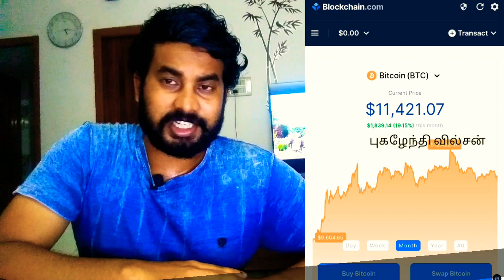How To Earn FREE $1200 Pi (π) COIN Crypto Currency's Mining Mobile App மூலம் சம்பாதிக்க வேண்டுமா?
PI COIN பை காயின் ரகசியம் என்ன? PI Coin Network உண்மையா? Work From App

வீட்டில் இருந்து வேலையே செய்யாமல் சம்பாதிக்கும் ஓர் வழி:
Android Mobile (ம) INTERNET கொஞ்சம் இருந்தால் போதுமா?
எப்படி?

Follow This 7 Steps:

1.DOWNLOAD The Below App In Playstore.

2.Register Your Name Profile Details.

3.Use My Invite Code `` Pugazh04 " to Get Free 1π Value Coin in Your Account.

4. Daily Open the App at minimum Once.

5.Good Job, Share with Friends and Increase Your Mining Speed👌 To get More Coin As Faster 💐

6.After Earning & When We Reach 1B Members & 3rd Level We Can Withdraw by Your Bank Account.

7.Good Luck For Joining 👍

Invitation code :``  PUGAZH04 "

Invitation code :``  PUGAZH04 "

Invitation code :``  PUGAZH04 "

PI NETWORK இலவச Android Mob-ல் ZERO to 10,00,000 Earning செய்ய

I am sending you 1π! Pi is a new digital currency developed by Stanford PhDs, with over 7 million members worldwide. To claim your Pi,

Pi Network FREE Mining Downloading link :

INVITATION CODE: `` PUGAZH04 "

and use my username (pugazh04) as your invitation code.

INVITATION CODE: `` PUGAZH04 "

how to earn free Pi Coin,
Pi coin Earn tamil, How To Withdraw Pi Network coin,
How To Minining Pi Coin In Tamil,
Pi Network Coin,
PI Coin Earning,
PI Coin Mining Tamil,
Pi Network Node,
How To Pi Network KYC apply Tamil,
PI Network Free Mining Tamil,
Free Mining App,
PI Coin Crypto Currency Mining Tamil,
Pi Network Mining Tips In Tamil,
PI Coin Mining in Tamil,
How To Get Free Crypto Currency from Mining,
Pi Coin Kyc Apply tips Tamil,
How To Earn from PI Coin Network,
How To Earn From Crypto Currency,
Make Money By Earning in PI Coin Network,
PI Network Tamil,
PI Coin KYC Tamil,
PI coin Tricks In Tamil,